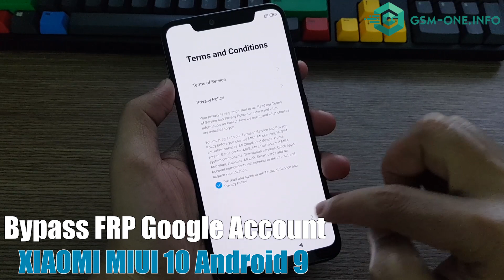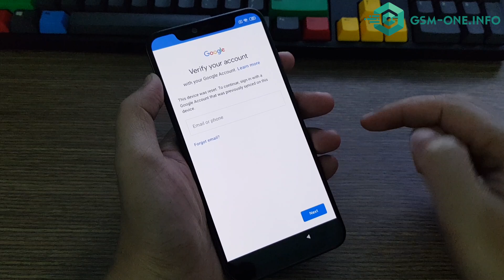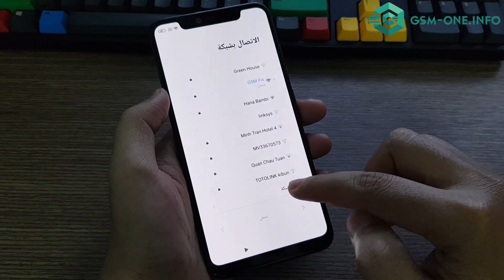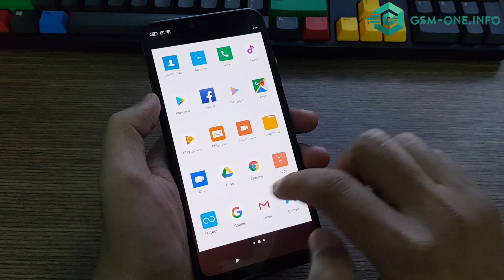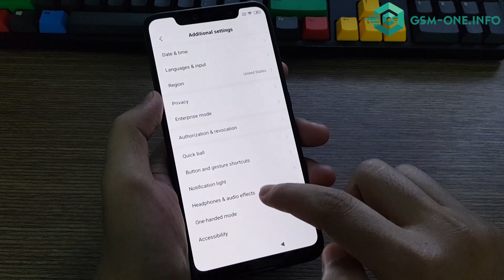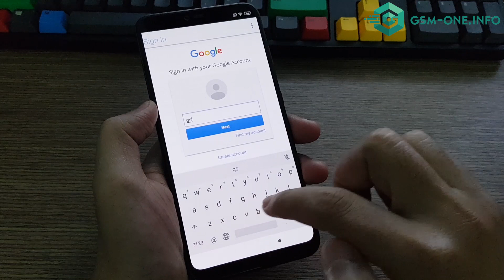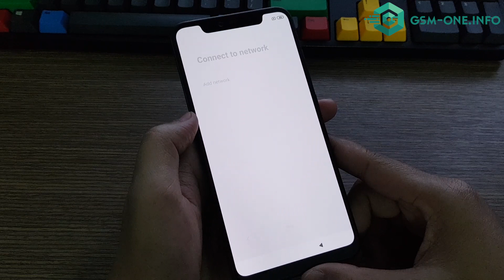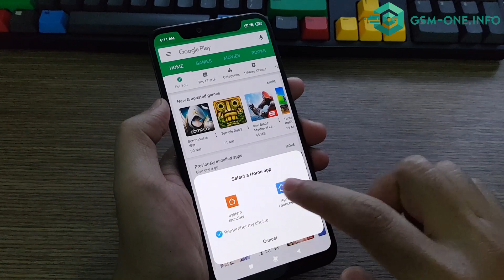How To Bypass Google Account XIAOMI MIUI 10 | 11 Android 9 (Pie)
HOW TO FRP BYPASS GOOGLE ACCOUNT XIAOMI MIUI 10

- FRP LOCK GOOGLE ACCOUNT XIAOMI MIUI 10